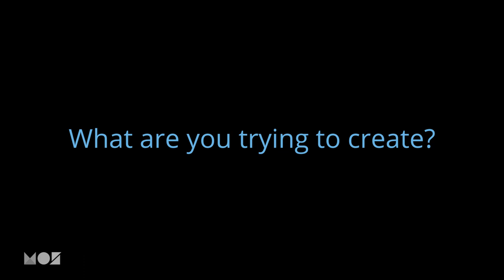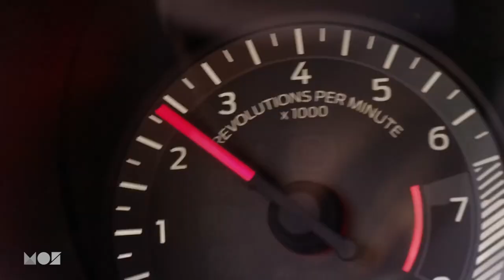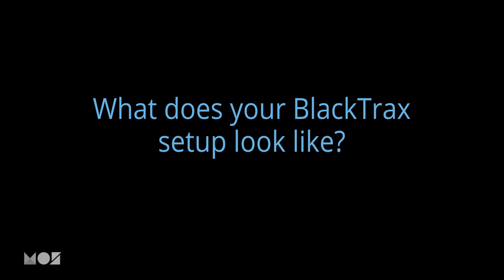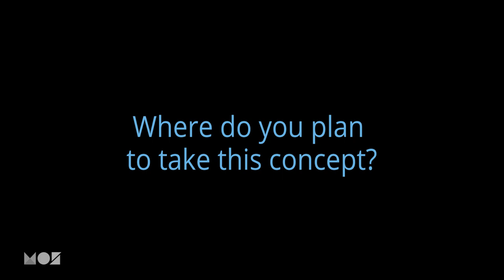Virtual Reality Go-Karts from Master of Shapes and BlackTrax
Master of Shapes, the championing masters of innovation and all things unique, have created a “first of its kind” way for anyone to drive real Go-Karts while wearing a Virtual Reality HMD, head-mounted display, like Occulus Rift or HTC Vive. From integrating the technology to match the feat at hand, creating the VR racetracks and overall experience, the Virtual Reality Go-Karting project has had its fair share of complications and rewards.

Music ID: Jacob Seville - Modular Whales (Juliane Wolf Remix)